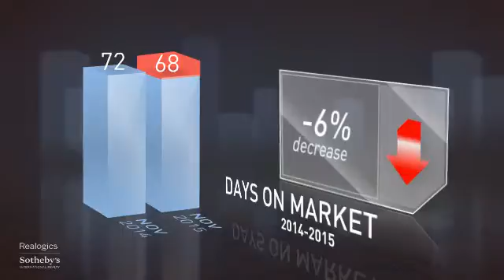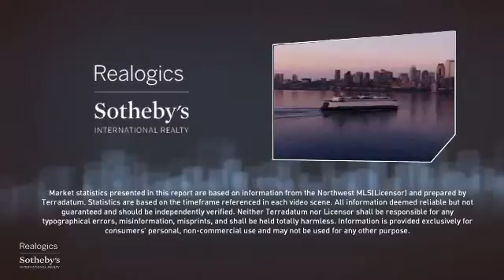Gig Harbor Residential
Introducing the Gig Harbor market report for residential homes.  All real estate is local, which is why we offer you current and historical data from our local MLS to produce detailed, highly visual and easy to interpret videos that demonstrate monthly market trends.